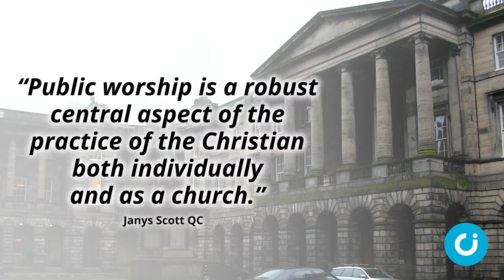Scot church closures led to ‘deep crisis’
The closure of churches in Scotland placed Christians in a “deep crisis” of conscience, a judge has heard.